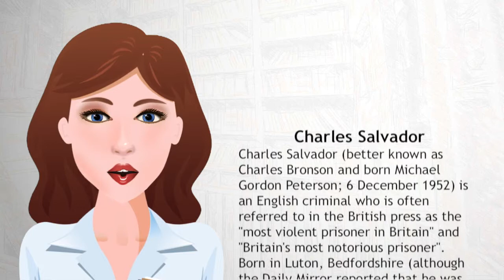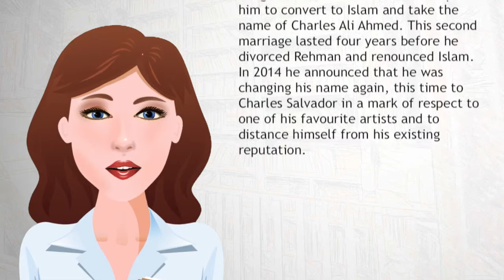Charles Salvador - Wiki Videos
Charles Salvador (better known as Charles Bronson and born Michael Gordon Peterson; 6 December 1952) is an English criminal who is often referred to in the British press as the "most violent prisoner in Britain" and "Britain's most notorious prisoner".